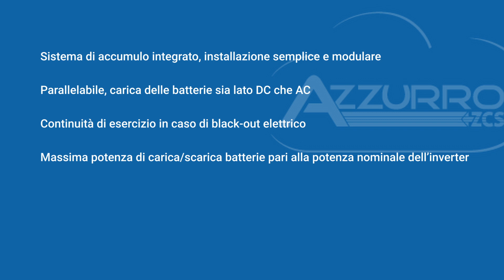ZCS Azzurro EASY POWER One and All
L'inverter EASY POWER  per accumulo ibrido costituisce la soluzione ideale per ottimizzare l’indipendenza energetica in ambito residenziale.
Con una potenza nominale da 3 a 6 kW ed una capacità in accumulo fino a 20,4 kWh, si adatta ad ogni tipo di esigenza su impianti di nuova costruzione.